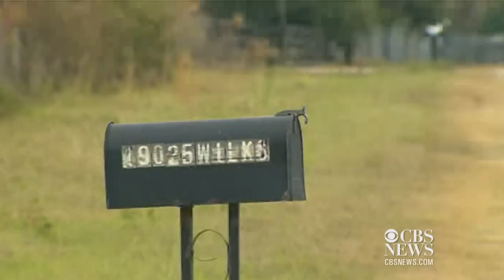Slaughtered pig left at entrance of Texas mosque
At a Houston area mosque, members showed up for evening prayers and found a slaughtered pig at the entrance - an insult to the Islamic faith. Mosque leaders stop short of calling this incident a hate crime, but they hope nothing like it happens again. Rekha Muddaraj reports.